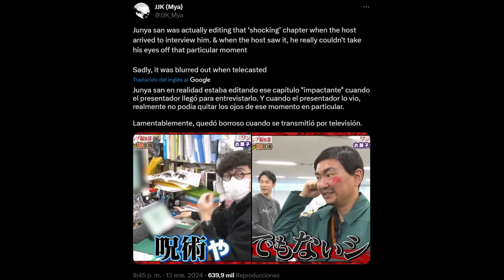Se viene algo LOCO e IMPACTANTE según editor de GEGE | Mis Predicciones | Jujutsu Kaisen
Hablemos de lo que se puede venir en los siguientes capítulos de Jujutsu.